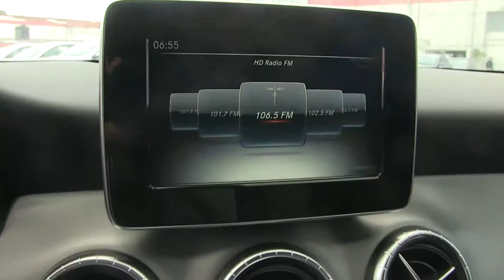Mercedes Benz / CLA 250 Sport / 2018 / JN551362